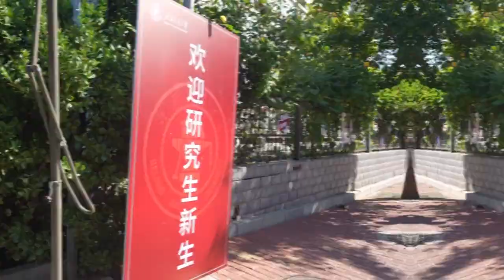北京交通大学2023级研究生新生报到直击！